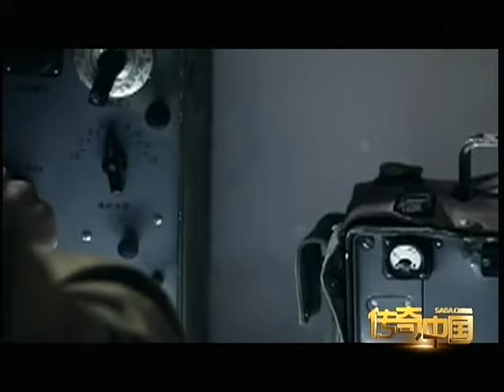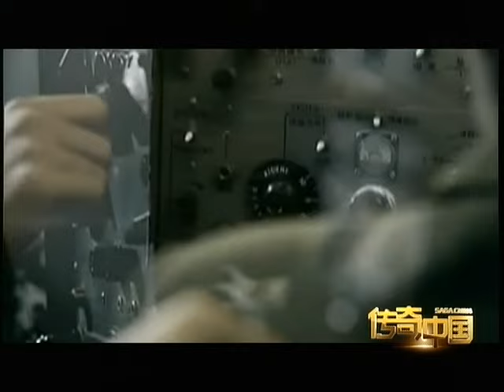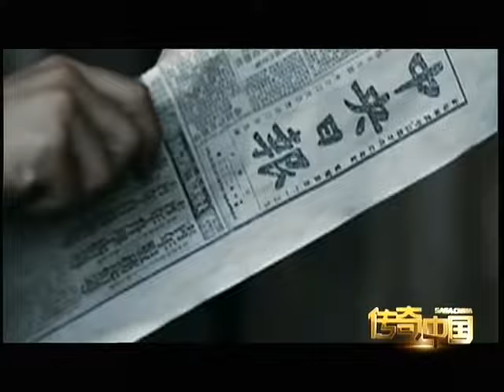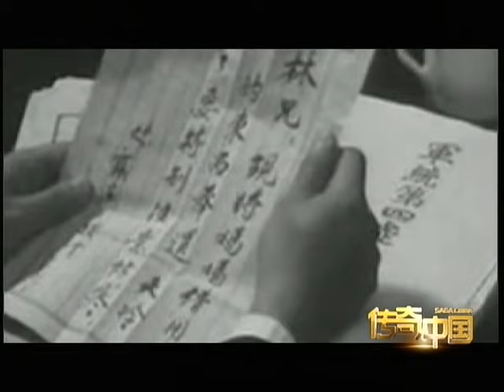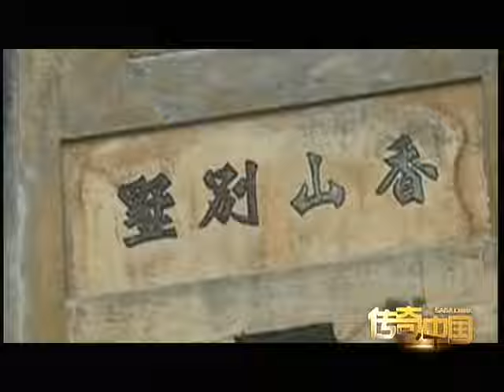1974年，湖北一老人被卫兵带走，被迫报出母亲身份后，军区司令直接吓懵，竟是中央找了30年的她！【传奇中国】